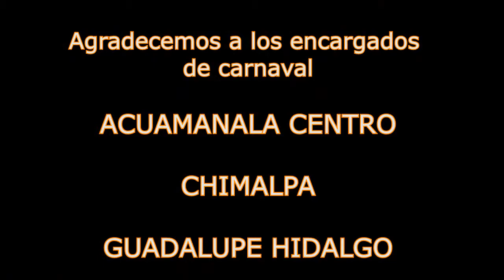Carnaval Acuamanala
Este es el comercial promocional del Carnaval Acuamanala 2019. El cual se estará llevando a cabo los días 03, 10 y 17 de Marzo por parte de la "Camada Centro". Y el día 24 de Marzo con la "Camada Guadalupe Hidalgo" en la Sección 2da.